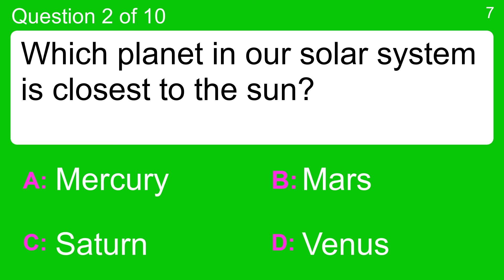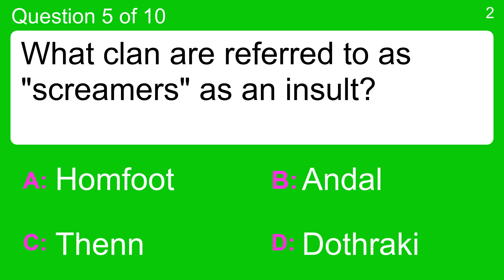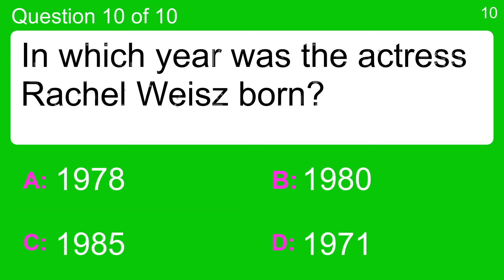VERY hard trivia quiz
Question 1 : Which carbohydrate is found mainly in fruits and honey?
 Answer a: Fructose
 Answer b: Glucose
 Answer c: Maltose
 Answer d: Sucrose

Question 2 : Which planet in our solar system is closest to the sun?
 Answer a: Mars
 Answer b: Mercury
 Answer c: Saturn
 Answer d: Venus

Question 3 : How many stocks are currently on the Dow Jones Industrial Average?
 Answer a: 12
 Answer b: 15
 Answer c: 22
 Answer d: 30

Question 4 : Of which invention was it said 'It has too many shortcomings to be seriously considered as a means of communication'?
 Answer a: Mobile phone
 Answer b: Radio
 Answer c: Telephone
 Answer d: Television

Question 5 : What clan are referred to as "screamers" as an insult?
 Answer a: Andal
 Answer b: Dothraki
 Answer c: Homfoot
 Answer d: Thenn

Question 6 : Midland Bank was taken over by who in 1992?
 Answer a: Barclays
 Answer b: Bearing Bank
 Answer c: HSBC
 Answer d: Lehmann Brothers

Question 7 : Pie and mash is a dish traditionally associated with which UK city?
 Answer a: Edinburgh
 Answer b: Liverpool
 Answer c: London
 Answer d: Southampton

Question 8 : In what year did the final episode of The West Wing air in the US?
 Answer a: 1996
 Answer b: 2006
 Answer c: 2014
 Answer d: 2001

Question 9 : Kaley Cuoco married which tennis player in 2013?
 Answer a: Jeremy Chardy
 Answer b: Lleyton Hewitt
 Answer c: Mardy Fish
 Answer d: Ryan Sweeting

Question 10 : In which year was the actress Rachel Weisz born?
 Answer a: 1971
 Answer b: 1985
 Answer c: 1980
 Answer d: 1978